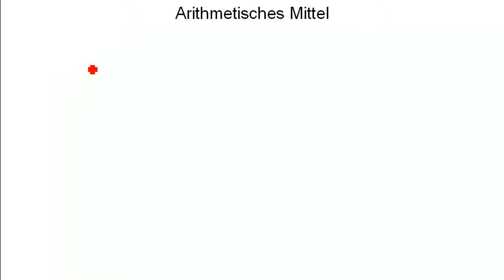Mathe: Zentraler Grenzwertsatz - Wörter 02 - Arithmetisches Mittel